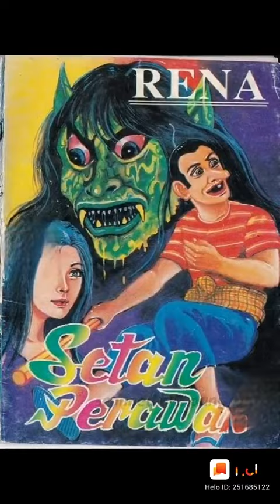pengen nya seperti dulu lagi